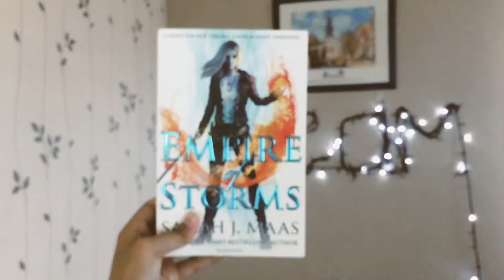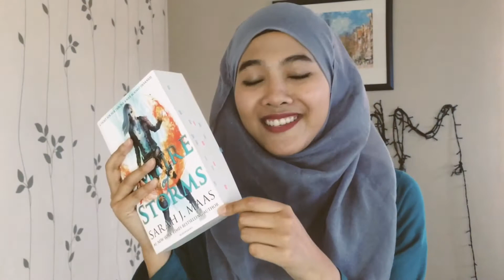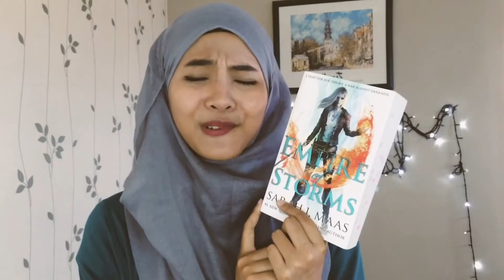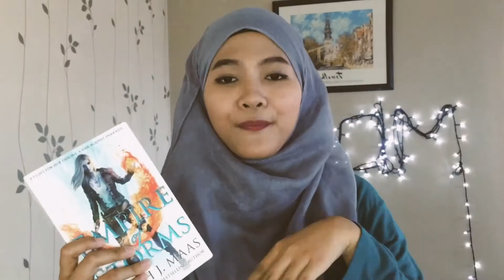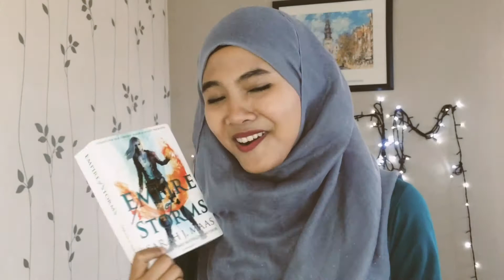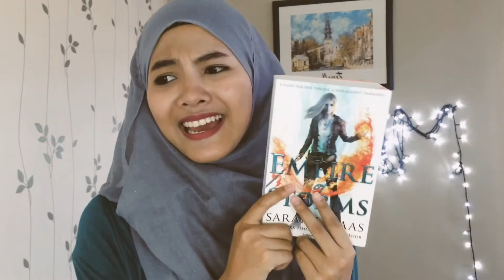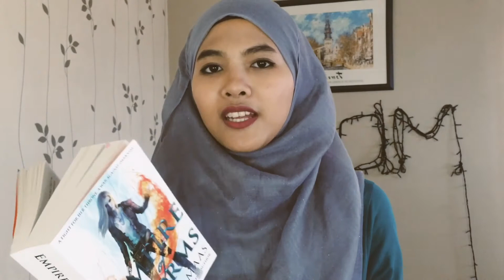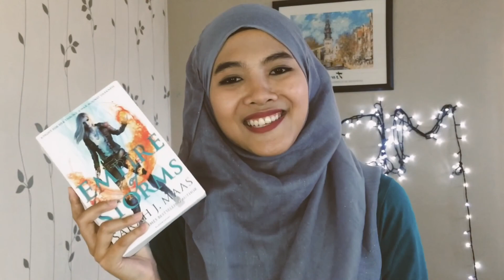Empire of Storms discussion